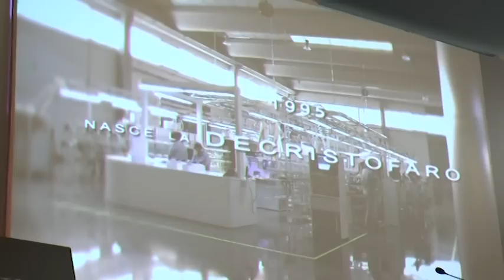Carinaro (CE) - Sepe inaugura nuovo complesso calzaturiero (24.11.15)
- Carinaro (Caserta) - Nasce nella zona industriale Asi di Carinaro, un nuovo complesso calzaturiero del “Gruppo de Cristofaro”. Questa struttura, di cinquemila metri quadrati, che si aggiunge alle altre già operative, darà lavoro a 50 nuovi dipendenti e si occupa della progettazione e della realizzazione di sneakers per brand di lusso, tra cui Dior, Fendi, Louis Vuitton e Saint Laurent.

Alla cerimonia d’inaugurazione ha preso parte anche l’arcivescovo di Napoli, Crescenzio Sepe, originario del comune casertano.

A guidare il nuovo complesso Luca de Cristofaro, figlio del patron del gruppo, Salvatore De Cristofaro.

Presenti rappresentanti delle istituzioni locali e provinciali. Ai nostri microfoni l’assessore regionale all’industria, Amedeo Lepore. (24.11.15)